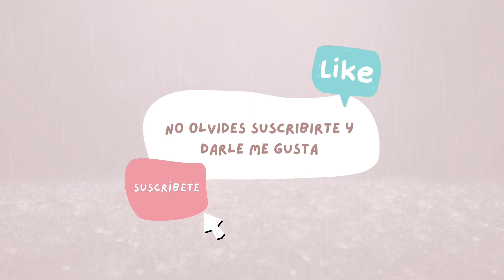IPSY 📦: Febrero 2033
Hola, soy Sel 🌜

Y en el video de hoy estaré abriendo la bolsita de Ipsy del mes de Febrero 2023.

Músico: @iksonmusic